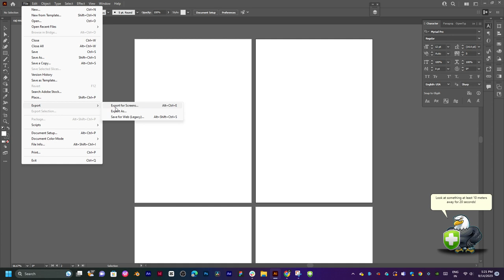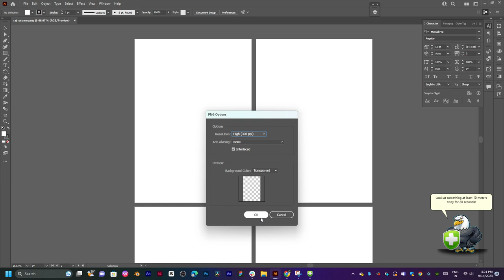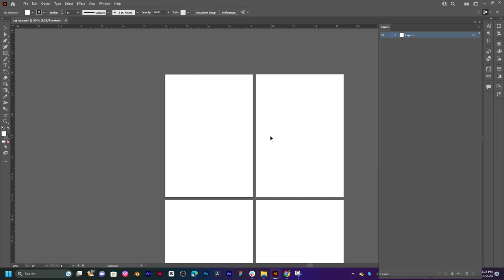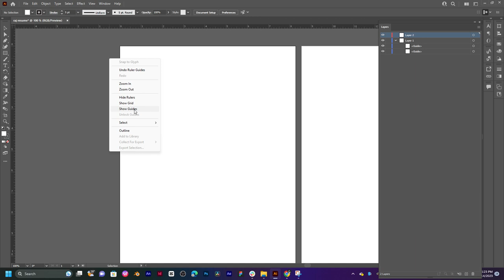illustrator THANGARAJ OPEN PROJEUT